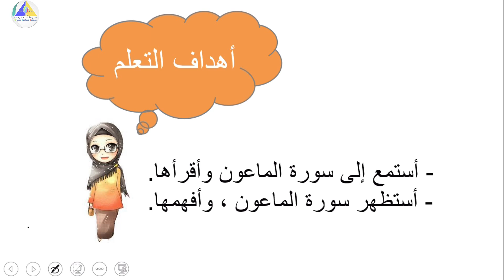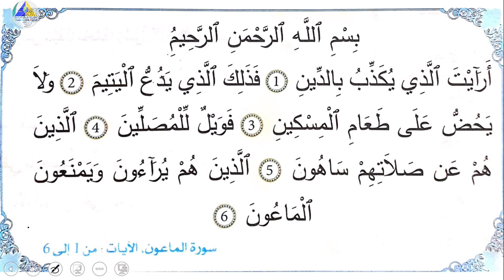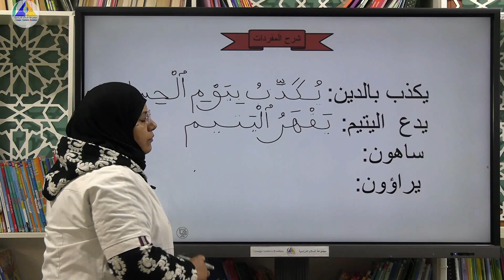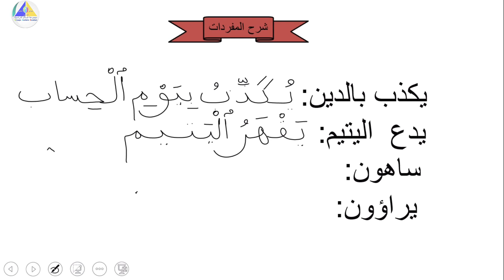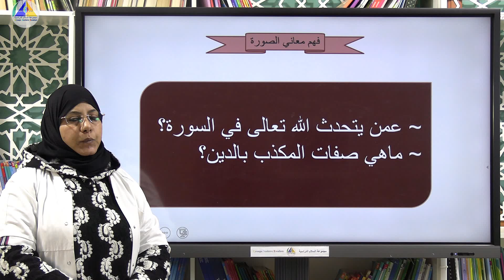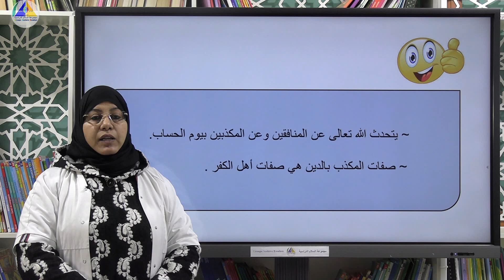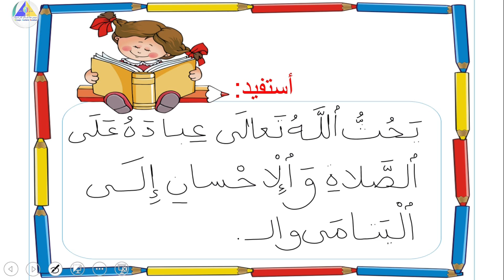التزكية | (سورة الماعون - الثاني ابتدائي)